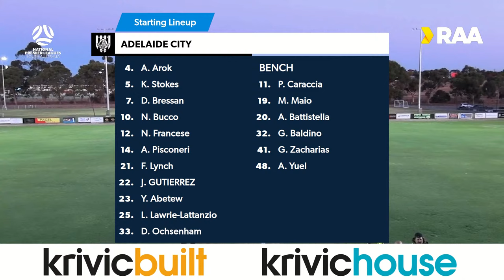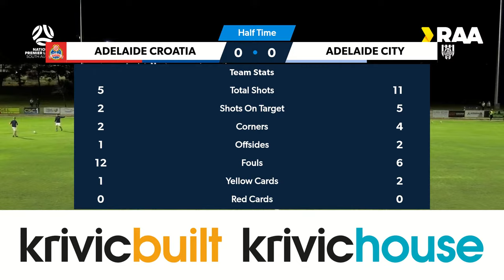RAANPLSA | RD5 - Adelaide Croatia Raiders v Adelaide City 2024